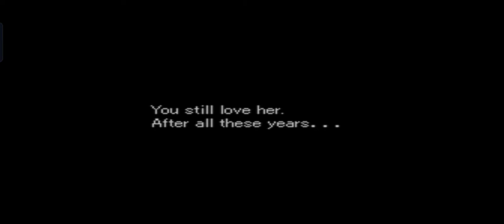Valkyrie Profile Disc 2 Gerabellum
Valkyrie Profile

Visiting Lucian before he dies, one of the requirement for A ending